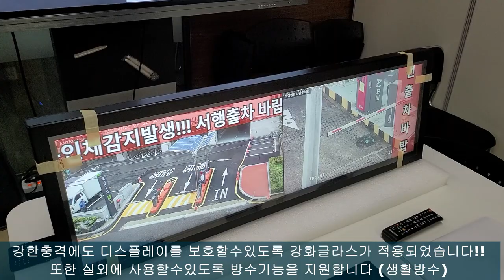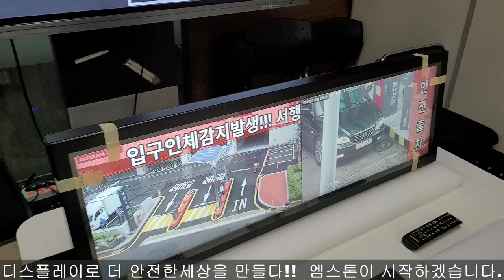EMSTONE 안전모니터 솔루션 (Safe Display)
EMSTONE Safe Display Solution

새롭게 선보이는 디스플레이로 안전한 세상을 만들다 프로젝트개발

영상 공유합니다

*디스플레이 솔루션은 2022년1월 출시예정입니다

엠스톤은 여러가지 솔루션을 지속적으로 개발하며
안전한 세상을 만들기위한 솔루션을 항상 고민하고있습니다

고맙습니다